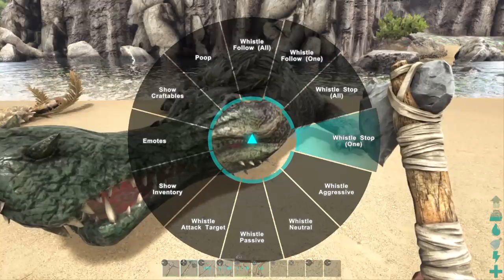ark surver ray